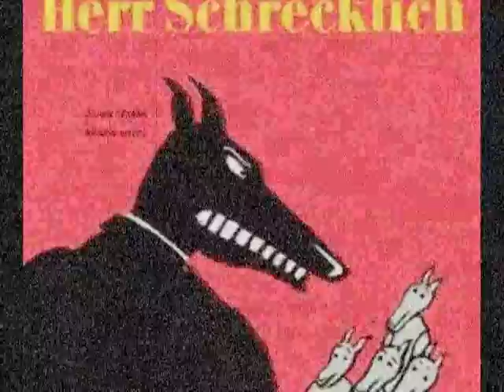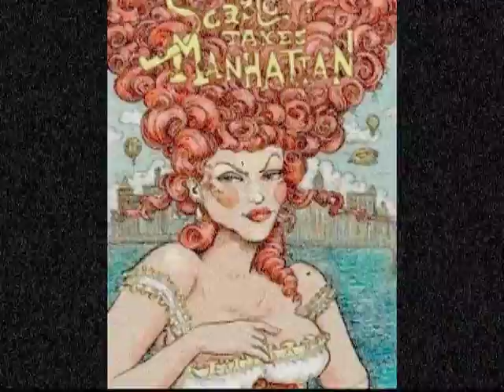Ingrid van Bergen -Mississippi Lilly